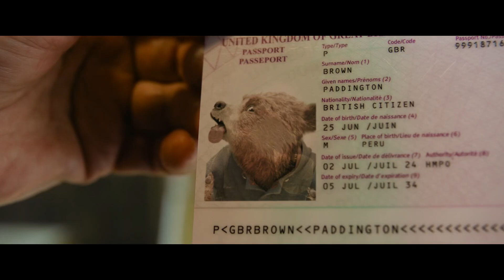PADDINGTON IN PERU l Trailer [HD]